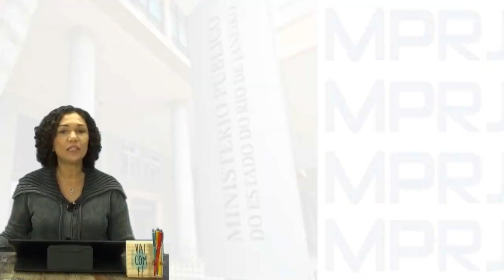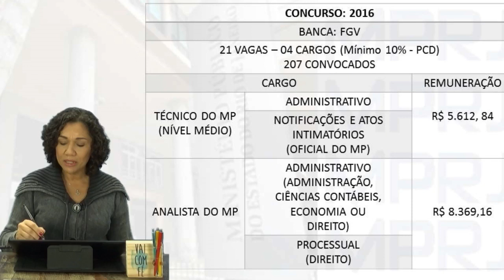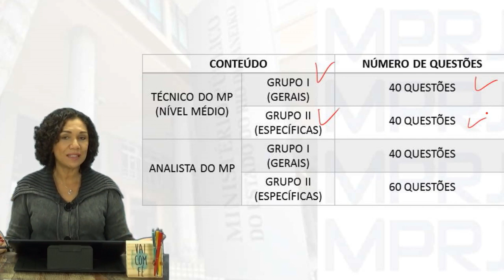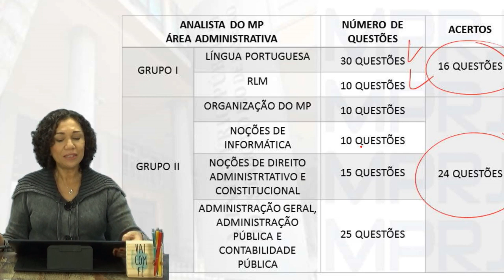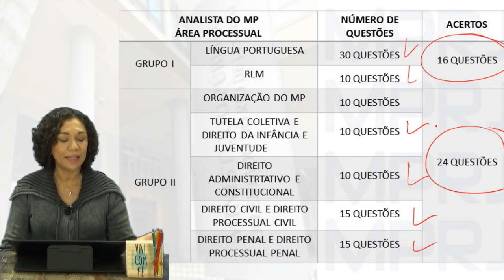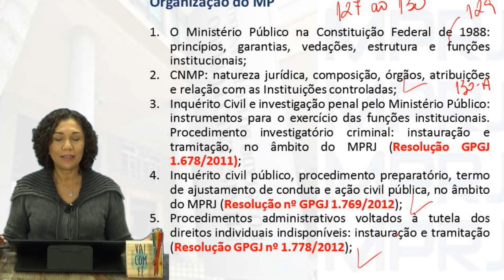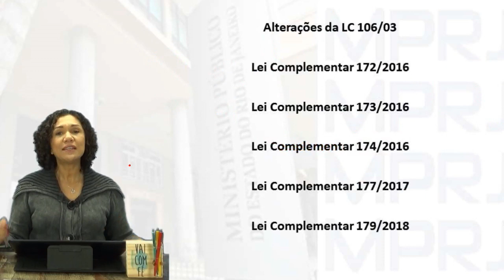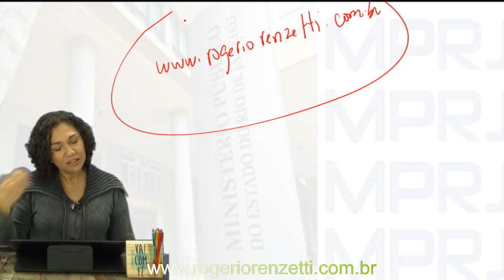Concurso MP-RJ 2019